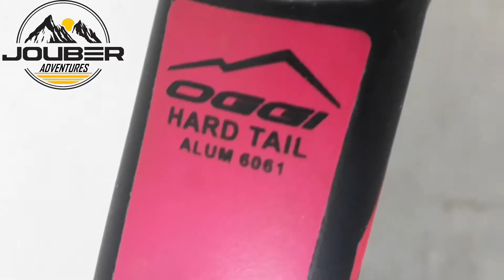QUADRO OGGI 7.1 DETALHES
Olá amigos(as)!

Neste vídeo mostro em detalhes o quadro da bike OGGI 7.1 ano 2019.

Vídeo simples, mas pode ajudar alguém a tirar dúvidas.

Abraço.